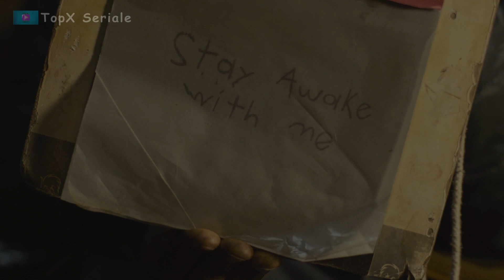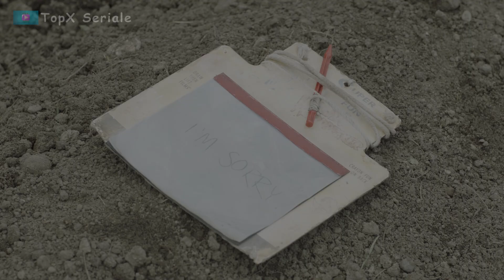The Last Of Us | rezumat S01-Ep05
În timp ce încearcă să se ascundă  de rebeli, Joel și Ellie se încrucișează cu cel mai căutat bărbat din Kansas City. Kathleen își continuă vânătoarea.